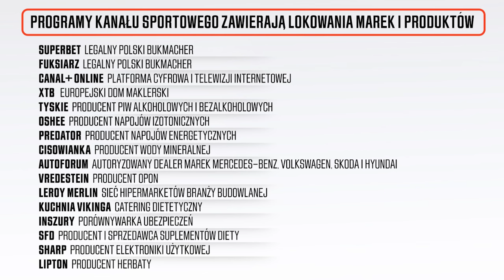NAJWIĘKSZE WPADKI PIŁKARZY W SOCIAL MEDIA. TWEETY Z KIESZENI, KOPIUJ-WKLEJ I INNE BŁĘDY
Przemysław Rudzki zaprasza na kolejny odcinek vloga FullEnglish!
✅Zakład bez ryzyka 100% do 300 zł na start od sponsora kanału, Fuksiarz.pl (18+)